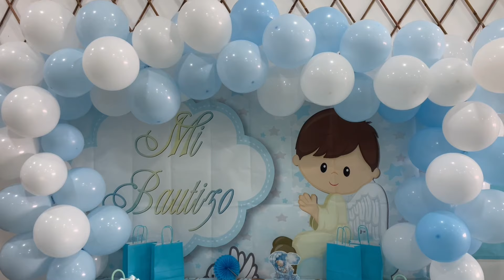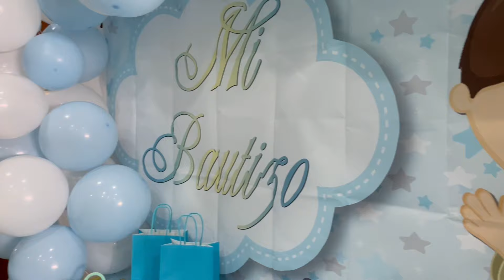Bautizo enzo *Preparativos,montaje y más...*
¡Qué emoción! sin duda un día súper especial para el recuerdo :)
El domingo que viene os subiré un video comentando la decoracion del bautizo y os pondré todas las referencias y también os comentare cuanto me gasté y demás.

.Twishake: 30Mariapintoperez
-Shein: 24Q5Maria2
-Arganour: MARIAPINTO20
-Collar leche materna (lacktoeurope): MARIAPINTOPEREZ -15%
-Oulac cosmetic: MARIAPINTOPEREZ5
- Moomcozy amazon :mariapin -20%
-Hawkers: XMARIAPINTOPEREZ20